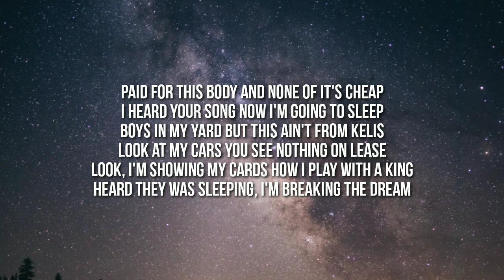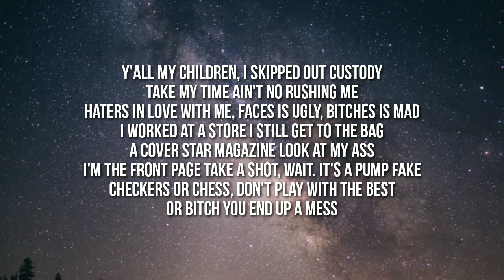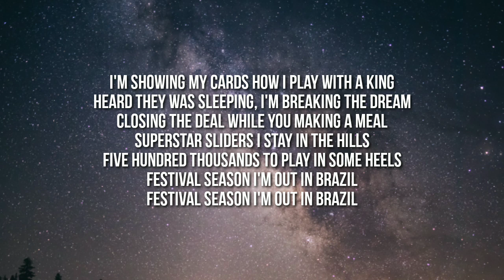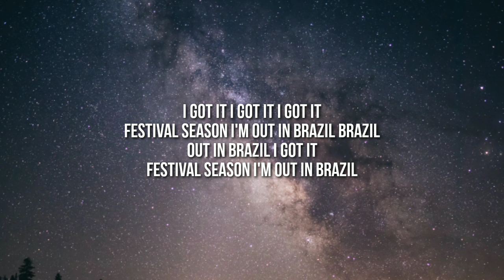Iggy Azelea - Brazil (Lyrics)